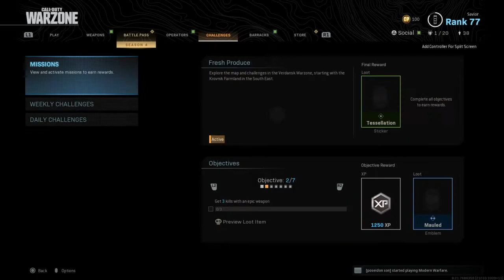WARZONE SEASON 5 GLITCH! DOUBLE EXP MW 20,000 XP IN 5 minutes’ (Still working)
👍✔ How to get 40,000 XP in WARZONE UNDER 3 MINUTES! (SEASON 4)

1st. Double XP from Regiment needs to be on!
2nd. Double XP Token needs to be on!
3rd. Rinse and repeat with as many trials tokens as possible!

🔴Daily Livestreams! Tune In!

 💵 Get Up to $1100 FREE Crypto - No Deposit Required 💵

️‍🔥Up to 37 off Samsung Gaming Monitors️‍🔥

️‍🔥Save 10% on Gaming Chairs️‍🔥️‍🔥